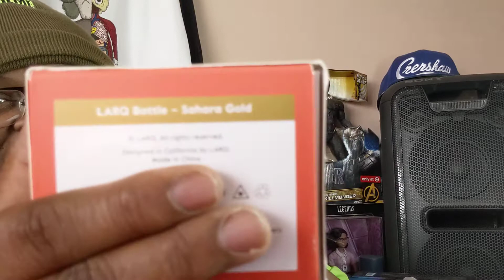I won a contest with Larq: Gold Benefit Edition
How I won.